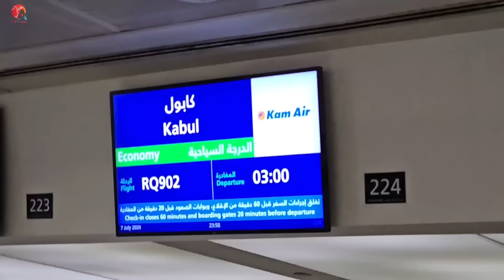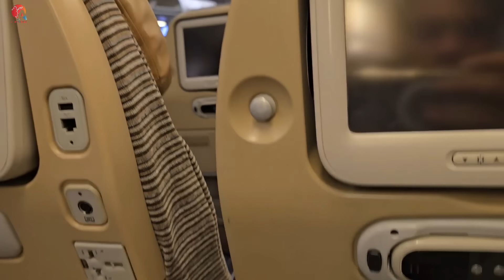برگشت دوباره وارث به آغوش گرم فامیل / اشک های خوشی خانواده 😪